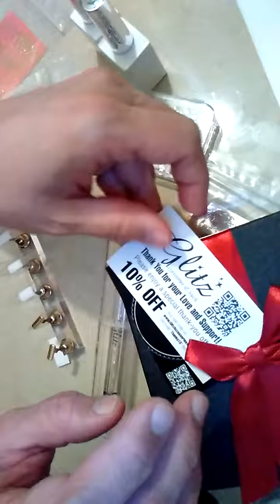Glitz Accessories and Such